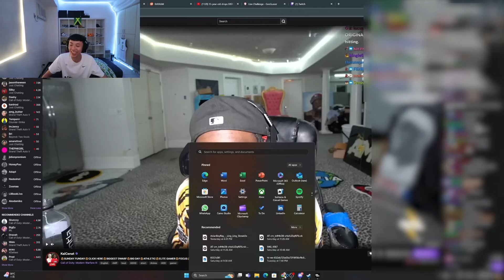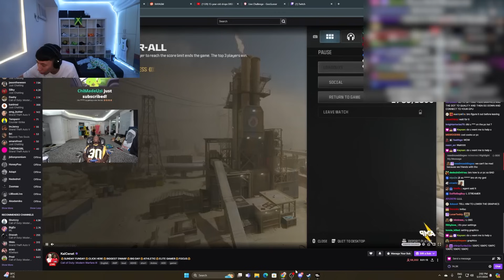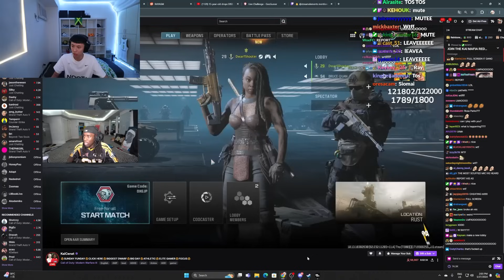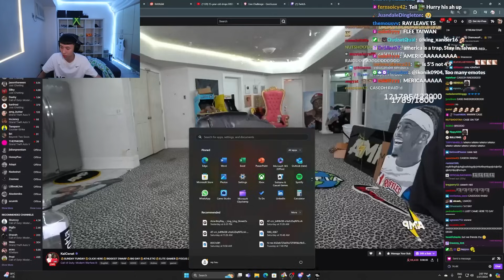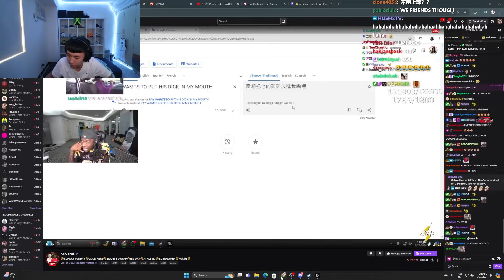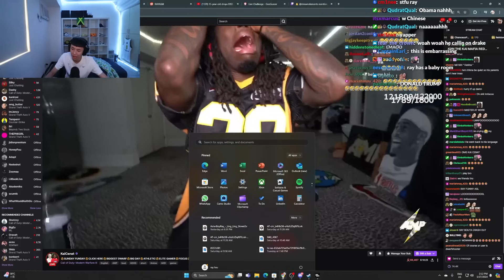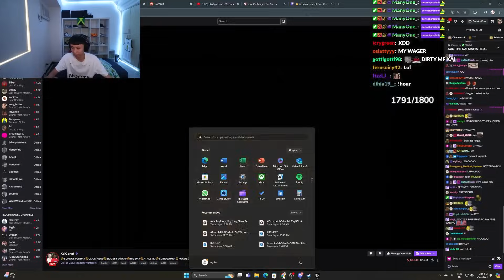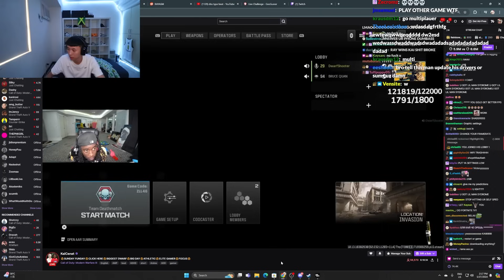I Made Kai Cenat End Stream.. 😂